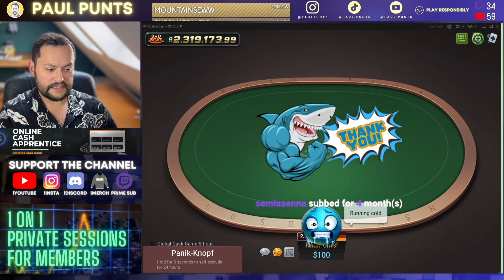NL100 IS TOO TILTING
Welcome to the 171st episode of CASH GAME PUNTS!

This series features recent highlights from my previous Twitch streams playing Rush and Cash Poker on GGPOKER.

Every Poker player tilts sometimes. There's loser's tilt. There's winner's tilt. Everyone has a different trigger, but we all do it. Mine is definitely running bad when taking shots. And this NL100 session is probably one of the most tilting sessions I have ever played. Absolute carnage!

Daily Poker Highlights in my YouTube Shorts!

Streaming Monday, Tuesday, Thursday and Friday over on Twitch, so join the chat and say Hi!

18+ PLAY RESPONSIBLY

♠️ PLO Mastermind: Stop Grinding, Start Crushing.